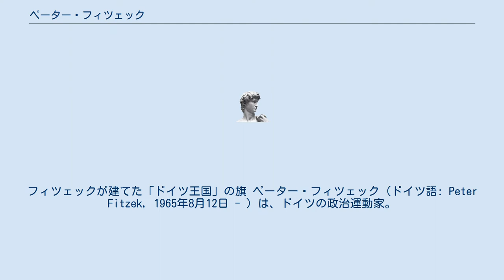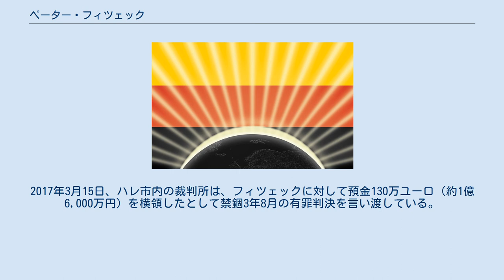ペーター・フィツェック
フィツェックが建てた「ドイツ王国」の旗 ペーター・フィツェック（ドイツ語: Peter Fitzek, 1965年8月12日 - ）は、ドイツの政治運動家。
ザクセン＝アンハルト州とブランデンブルク州の憲法保護当局は、帝国主義運動の流れを汲み、連邦共和国の正統性を否定する極右運動組織「帝国市民」のメンバーだとしている。
 料理人としての教育を受けた後、キッチンマネージャー、空手教師、レンタルビデオ店員などの職を転々とした。
1990年代初めに結婚し、2子を儲けた。
2008年のルターシュタット・ヴィッテンベルクの市長選に立候補し、0.7％の得票率を得た。
翌2009年の連邦選挙ではデッサウ＝ヴィッテンベルク選挙区から直接候補として出馬し、またも0.7％の得票率を得た。
 2009年に連邦金融監督庁（BaFin）の許可なしに銀行を設立。
2012年には、ザクセン＝アンハルト州ルターシュタット・ヴィッテンベルクにあった元病院施設に自らのミクロネーション「ドイツ王国」を設立。
2013年まで銀行業務を続け、約600人から総額およそ170万ユーロ（約2億円）を集めた。
さらには、独自通貨「エンゲルゲルト」を制定し、連邦金融監督庁の許可なく医療保険会社の経営も行っていた。
2017年3月15日、ハレ市内の裁判所は、フィツェックに対して預金130万ユーロ（約1億6,000万円）を横領したとして禁錮3年8月の有罪判決を言い渡している。